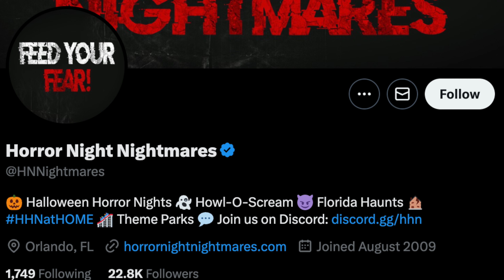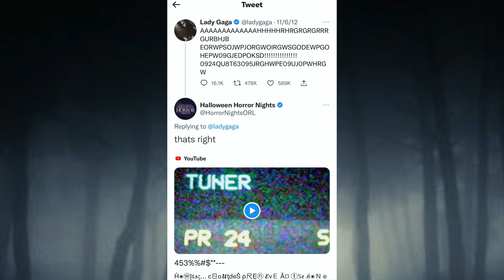Halloween Horror Nights 2023 Update | STRANGER THINGS and Jack The Clown Coming Back?!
The Halloween Horror Nights rumor mill is in full swing as the latest version of the Speculation Map has been released!  In this video, we go over all of the rumored IP houses as well as originals that are on the map, the differences vs. the first version and some big updates regarding Jack the Clown and Stranger Things!  Are you ready to enter the fog?